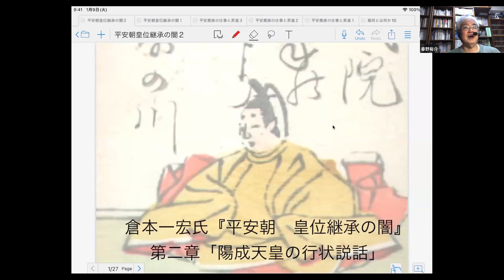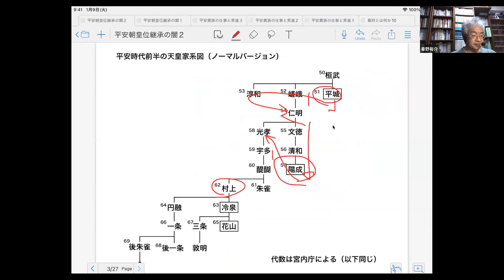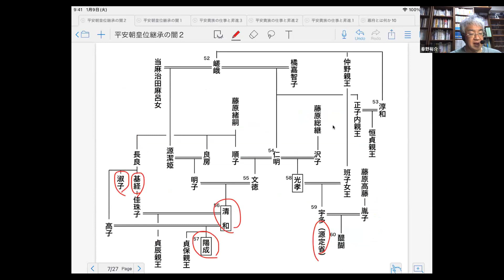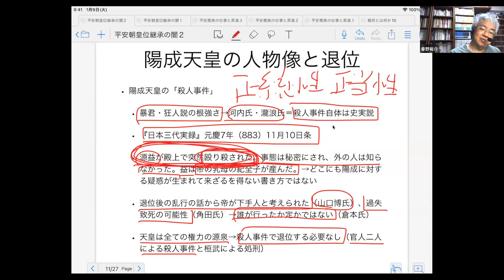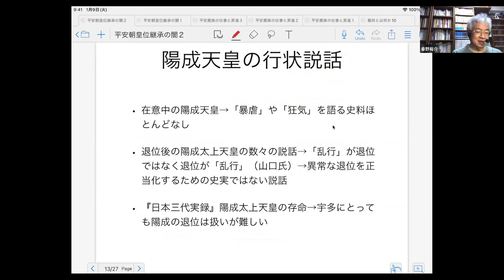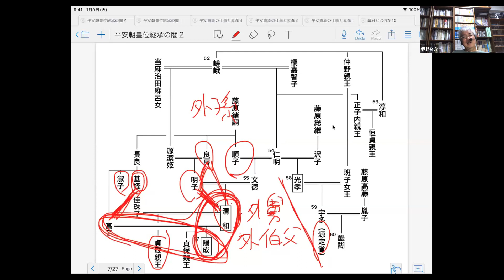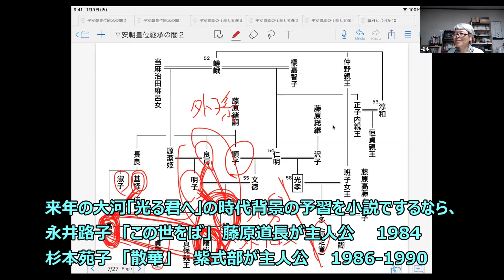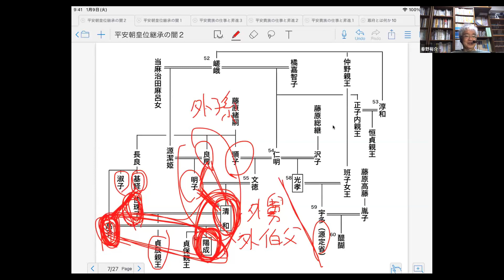陽成天皇 宮中殺人事件で退位、国母高子と関白基経の不和が背景か【平安朝皇位継承の闇】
陽成天皇は宮中殺人事件を契機に退位する。その背景には、関白藤原基経と国母藤原高子兄妹の対立があった。宮中殺人事件と陽成天皇の関わり、外戚関係を一旦失ってまで皇統の変更を強行した藤原基経の狙いは何か。

Amazonへのリンク　平安朝皇位継承の闇